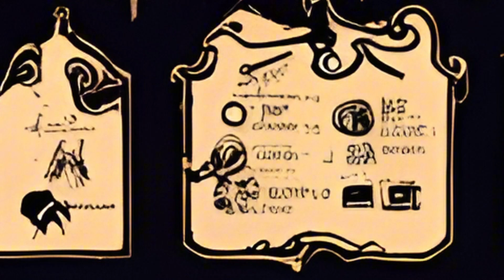A Campaign 2 Retrospective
With Campaign 2 in the rearview mirror, the cast gets together to discuss their experiences.

Need maps for your campaign? RPG Tabletops has 15,000+ maps available.